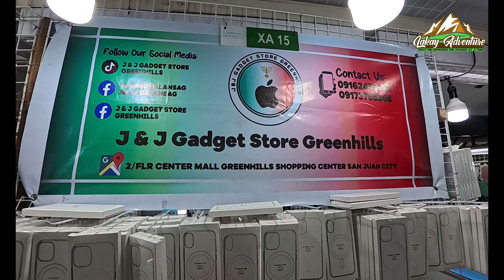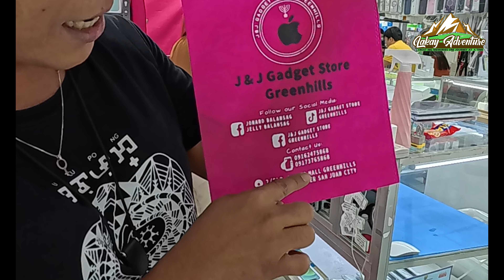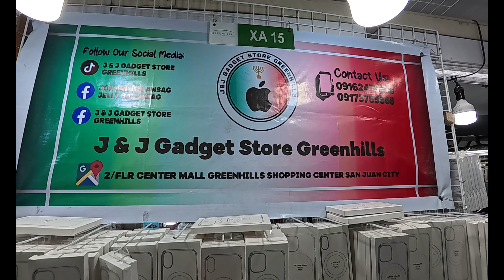CELLPHONE PRICE UPDATE GREENHILLS AT J & J GADGET STORE GREENHILLS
J&J GADGET STORE GREENHILLS

You can visit J&J GADGET STORE GREENHILLS

Location: Stall no. XA-15 2nd floor  VirraMall
Greenhills San Juan
Open Daily 10am to 9pm
FB Page :  J&J GADGET STORE GREENHILLS

For more info dont hesitate to call or text
Look for Ma'am Jelly